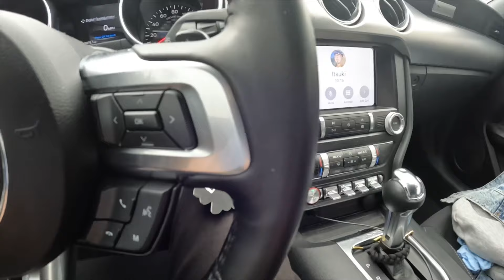2023 Mustang GT POV & Drive